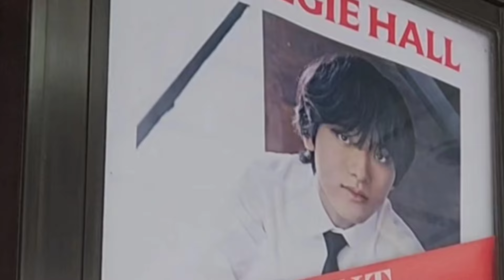10번째마지막커튼콜💯💢